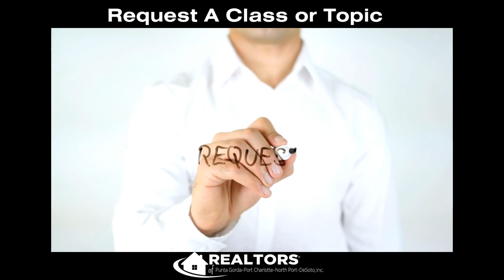Request a Class or Topic